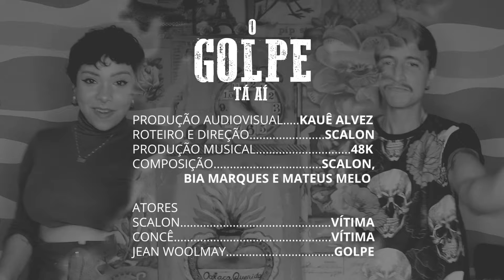SCALON feat. Concê - O Golpe Tá Aí (Videoclipe)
O GOLPE TÁ AÍ
Ouça "O Golpe Tá Aí" no seu app de música preferido

Perfeito até demais pra ser verdade
Até no seu jeitinho de falar
Você me dá vontade de cantar
Às vezes sei que me empolgo demais
Mas toda vez que eu te pergunto
“quer conhecer meus pais?”
Você foge do assunto

Tudo bem você ser meio fechado
Mas às vezes eu me sinto de lado
E aí? Você não vai me assumir?

O golpe tá aí, e eu caí
Como é que eu vou fugir?
Xiii, me iludi
Não vou nem perguntar, vai que eu tô certo

Queria te ligar pra falar de amor
Finalmente te dizer o que eu tô sentindo
Você disse que não dava, tava cheio de trabalho
Ocupado pra caralho, mas era domingo
E você folga no domingo

Ficha Técnica:
Ator: Jean Woolmay (@woolmay_mayden)
Composição: SCALON, Bia Marques (biamarquessofc) e Mateus Melo (mateusmeloooo)
Produção Musical: 48k (@48k.prod)
Produção Audiovisual: Kauê Alvez (@kauealvezz)
Roteiro e Direção: SCALON
Agradecimentos: Endy Macedo (@endy_macedo) e Faelly (@faelly_ferreira)